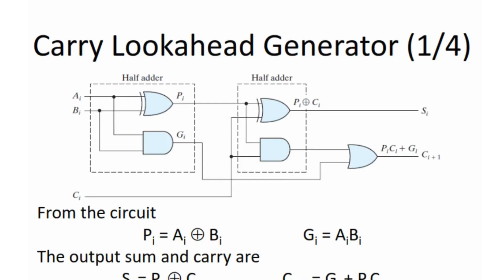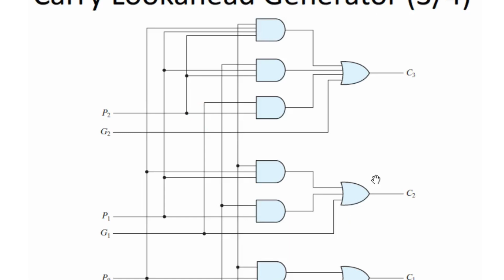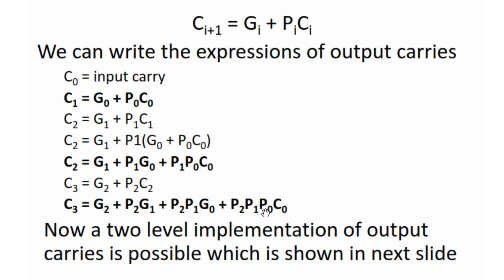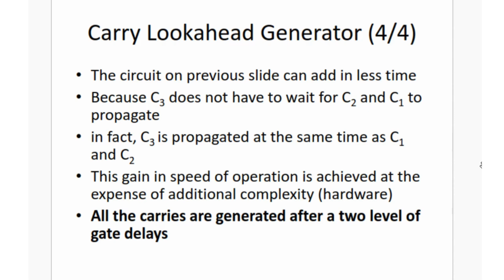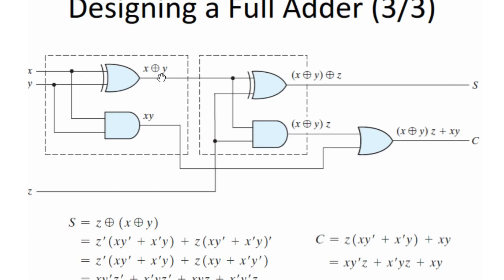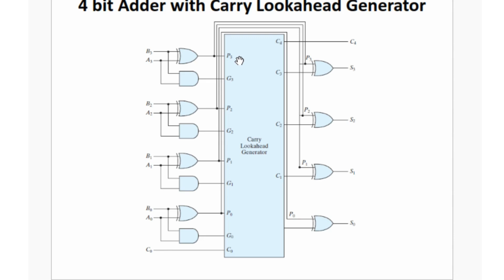Carry Look Ahead Generator, 4-bit Full Adder, Carry, Sum, Truth Table, Boolean Equations, DLD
Skills and Services available for:
PLCs
Automation Systems
Control Systems
Power Electronics
Electric Circuits
Engineering Mathematics
Engineering Economics
Engineering Management
Introduction to Artificial Intelligence
Fluid Mechanics
Labview
Multisim
Research Papers
Research Thesis
Technical Reports
Project Reports